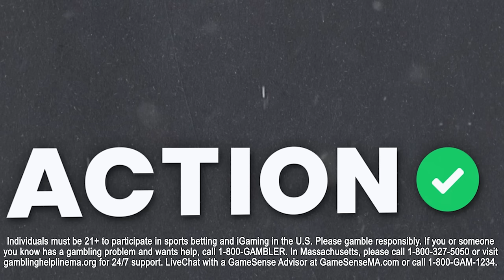Can ANYONE Beat UConn In NCAA Tournament? March Madness Reactions & Recap | BBOC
College Basketball experts Stuckey, Mike Calabrese and Greg Waddell recap and react to the First & Second Rounds of the NCAA Tournament as well as quickly preview the Sweet Sixteen on the latest episode of BBOC presented by BetMGM!

00:00 - Introduction
00:50 - March Madness Recap & Reactions
19:12 - East Region Preview
27:20 - West Region Preview
32:35 - South Region Preview
37:56 - Midwest Region Preview